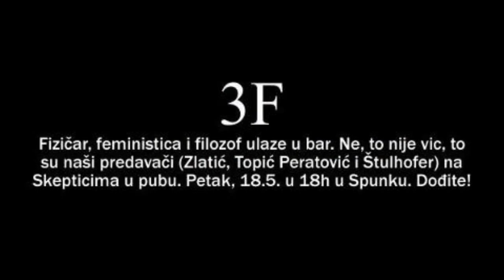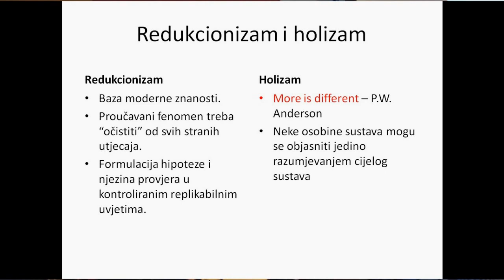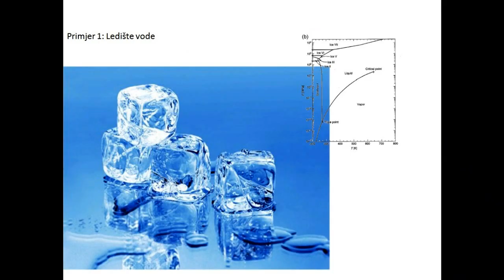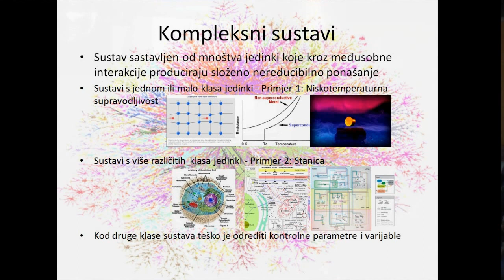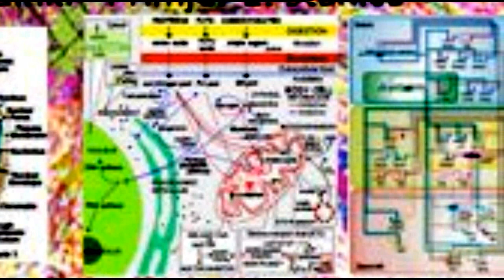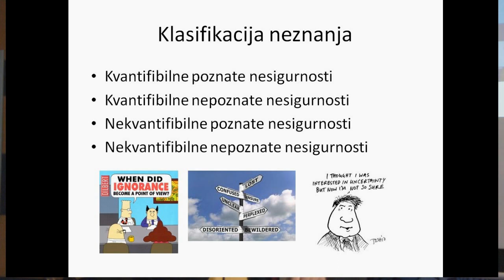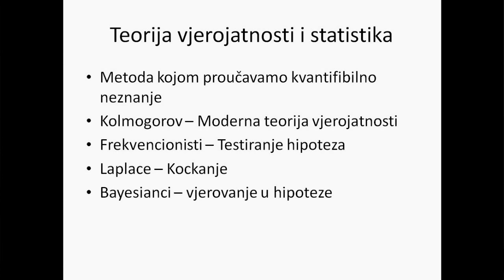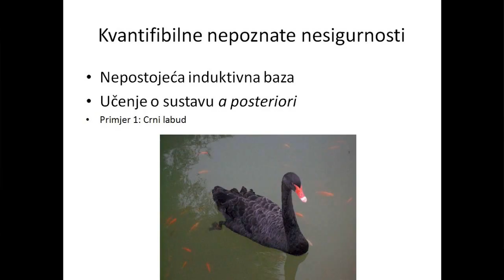Skeptici u pubu, 18.5.12., Vinko Zlatić (1. dio)